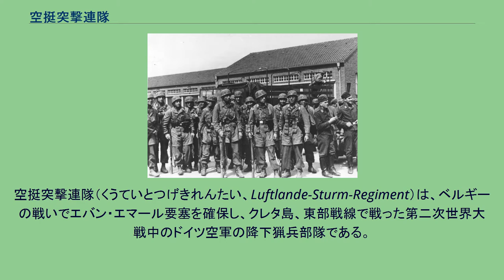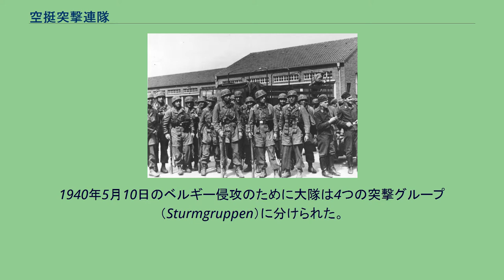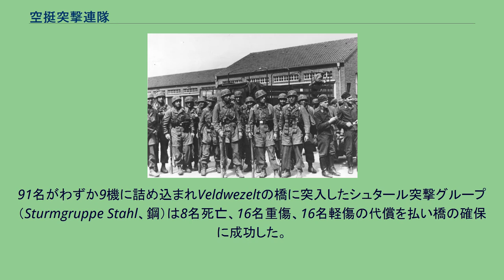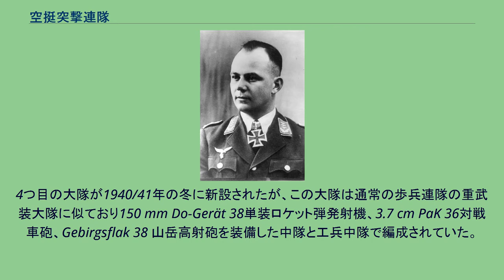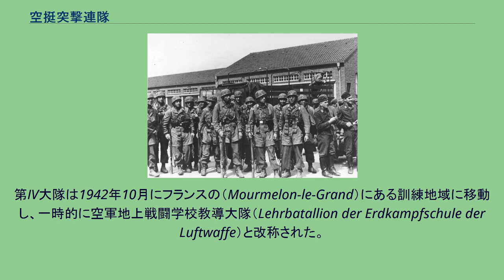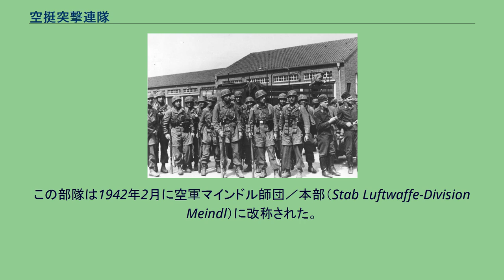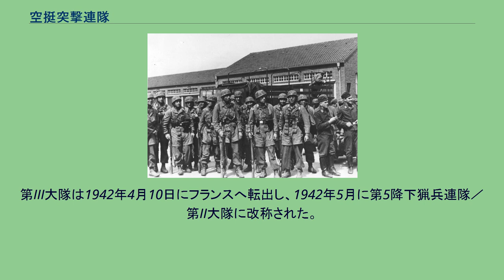空挺突撃連隊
空挺突撃連隊（くうていとつげきれんたい、Luftlande-Sturm-Regiment）は、ベルギーの戦いでエバン・エマール要塞を確保し、クレタ島、東部戦線で戦った第二次世界大戦中のドイツ空軍の降下猟兵部隊である。
ヴァルター・コッホ大尉 エバン・エマール要塞奪取に参加した降下猟兵 フリードリヒスハーフェン実験大隊（Versuchsabteilung Friedrichshafen）は1939年11月2日に第1降下猟兵連隊の第I大隊／第1中隊と第II大隊／工兵小隊（Pionier-Zug）の基幹で編成されたが、直ぐに指揮官のヴァルター・コッホ大尉に因んでコッホ突撃大隊（Sturmabteilung Koch）と改称された。
コッホ突撃大隊はアルベール運河を守る近代的なエバン・エマール要塞と運河に架かる3つの橋を確保し、ベルギー中央部への道を切り拓くことを意図していた。
防御部隊が驚き、橋の破壊やドイツ軍への反撃ができないことを望んで突撃部隊を静かに目標の直上に降ろせるように17./KGr z.b.V. 5 部隊のDFS 230型軍用グライダーが使用されることになっていた。
1940年5月10日のベルギー侵攻のために大隊は4つの突撃グループ（Sturmgruppen）に分けられた。
11機のグライダーに分乗した96名から成るベトン突撃グループ（Sturmgruppe Beton、コンクリート）は7名死亡、24名負傷の損害を出しながらもVroenhovenの橋を確保し、10機に分乗した90名から成るカネの橋を確保したアイゼン突撃グループ（Sturmgruppe Eisen、鉄）では22名死亡、26名負傷、少なくとも対空砲火で撃墜された1機には6名の生存者しかいなかった。
91名がわずか9機に詰め込まれVeldwezeltの橋に突入したシュタール突撃グループ（Sturmgruppe Stahl、鋼）は8名死亡、16名重傷、16名軽傷の代償を払い橋の確保に成功した。
グラニット突撃グループ（Sturmgruppe Granit、花崗岩）は83名が11機で要塞の上に降り立ち6名死亡、20名負傷で要塞を無力化した。
ベルギー軍は5月11日に撤退するまで降下猟兵に対して如何なる有効な反撃も行うことができなかった。
コッホ突撃大隊はフランス侵攻ではそれ以上の活動は実施せず、戦力回復のためにドイツへ引き揚げた。
1940年秋にもう2個大隊が編成され、コッホ突撃大隊は空挺突撃連隊（Luftlande-Sturm-Regiment）として再編された。
4つ目の大隊が1940/41年の冬に新設されたが、この大隊は通常の歩兵連隊の重武装大隊に似ており150 mm Do-Gerät 38単装ロケット弾発射機、3.7 cm PaK 36対戦車砲、Gebirgsflak 38 山岳高射砲を装備した中隊と工兵中隊で編成されていた。
詳細は不明だが、メルクール作戦当時には少なくとも各降下猟兵大隊の第4中隊に数門の対戦車砲が配備されていた。
空挺突撃連隊はギリシャ及びユーゴスラビアへの侵攻の初期段階には投入されずクレタ島侵攻で必要とされるまで温存された。
1941年5月20日に空挺突撃連隊／第I大隊は第1グライダー強襲飛行団（LLG 1）のユンカース Ju 52に曳航されたDFS 230グライダーに搭乗して着地したが連隊の残りはマレメ飛行場の近くにパラシュートで降下した。
パラシュート降下した兵員は第2ニュージーランド歩兵師団のニュージーランド第5歩兵旅団のほぼ真上に降り立ち、大損害を被った。
しかし、状況判断を誤ったニュージーランド第22大隊の撤退により、翌21日、砲弾が降り注ぐ中、マレメ飛行場に強行空輸された第5山岳師団と協力して、マレメ飛行場を制圧した。
このクレタ島での戦いは、戦争期間中に空挺突撃連隊が連隊単位で戦闘活動を行った唯一の機会であった。
空挺突撃連隊は全ての戦傷兵を入れ替えるのに数か月を要し、1941年9月27日に赤軍の激しい攻撃に対するレニングラード南東の防衛強化のために第7航空師団が呼び寄せられた時に損耗した第1降下猟兵連隊／第II大隊の代替として第II大隊がロシアへ空輸された。
この大隊は1941年12月半ばに第1降下猟兵連隊が引き揚げるまで居残った。
1942年5月に空挺突撃連隊／第II大隊は新設の第5降下猟兵連隊／第II大隊に改称された。
空挺突撃連隊の新たな役割である精鋭の'火消し'として次に東部戦...